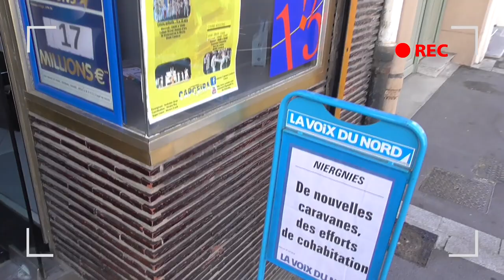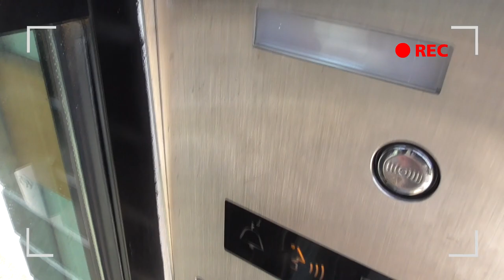FAKE OU RÉELLE?-(DRAMA)-JERY CHASSEUR DE FANTÔMES,GUSS DX-LE PARANORMAL-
YO LES POTOS ET POTASSE

 Aujourd'hui caméra au poing je suis parti dans une ville interroger les personnes dans la rue concernant le paranormal, question: Est ce que vous croyez au paranormal. Que pensé vous des dramas guerre sur Youtube. Vous allez voir que les réactions des personnes sont épiques et inattendues.
 Bon visionnage et gros biizzz